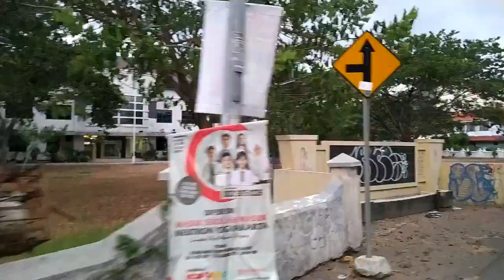PERUMAHAN LEGENDARIS | KAWASAN REAL ESTATE PALING MEWAH PERTAMA DI KOTA TEGAL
Salah satu kawasan elite dengan rumah mewah pertama yang ada di Kota Tegal adalah Perumahan Taman Sejahtera, sebelum adanya perumahan elit yang lain berdiri perumahan taman sejahtera sudah ada sejak tahun 1980-an yang harga rumahnya sekarang ditaksir bisa mencapai puluhan milyar rupiah.
Tonton sampai habis dan ikuti terus channel ini untuk informasi lebih update dan terkini.